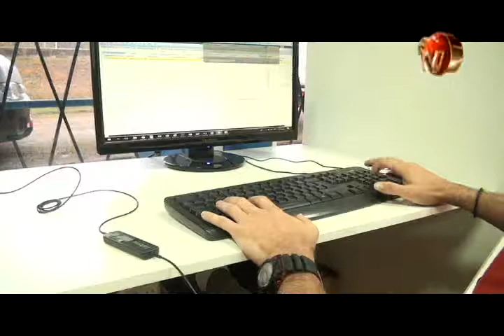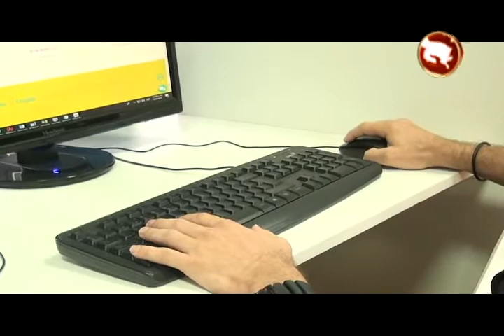William Quesada en este día del trabajador él envía un mensaje